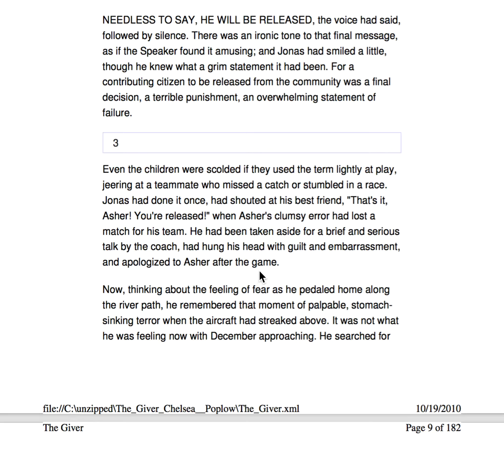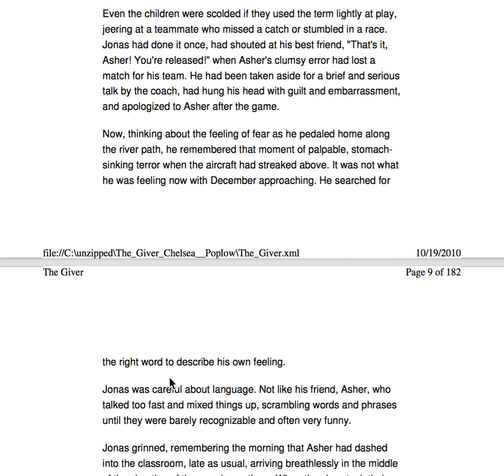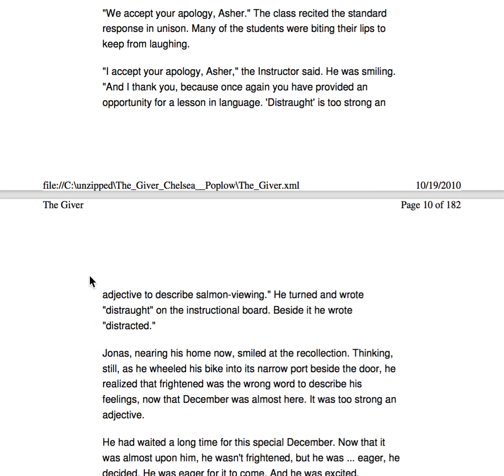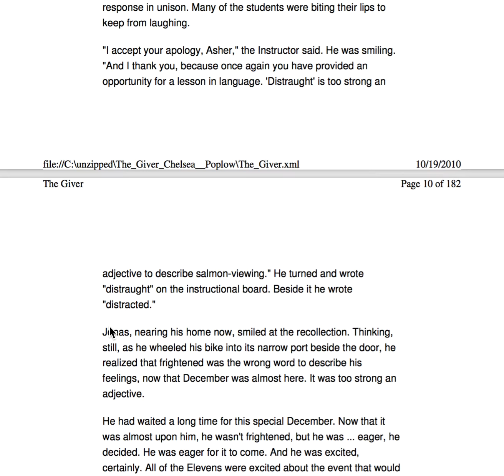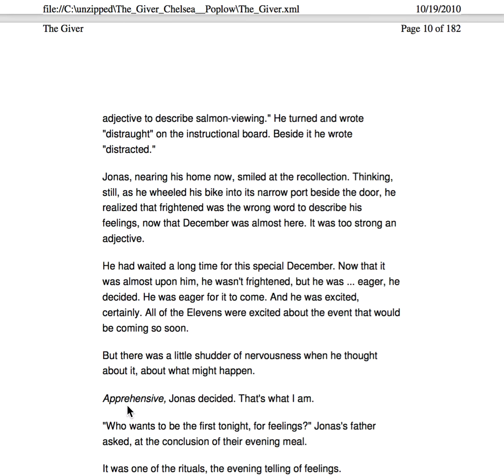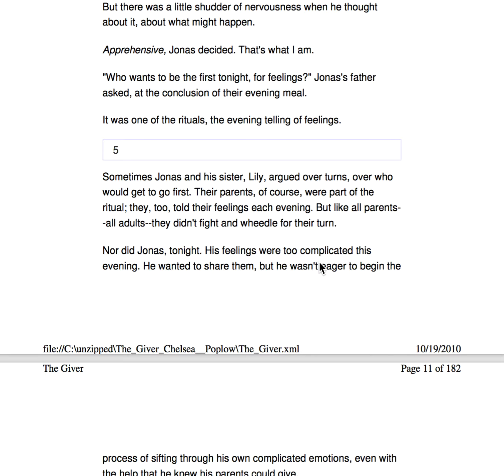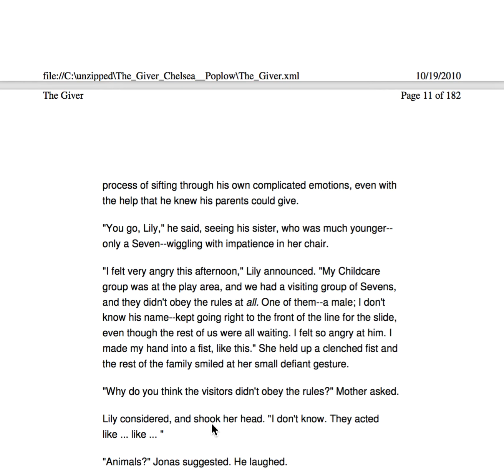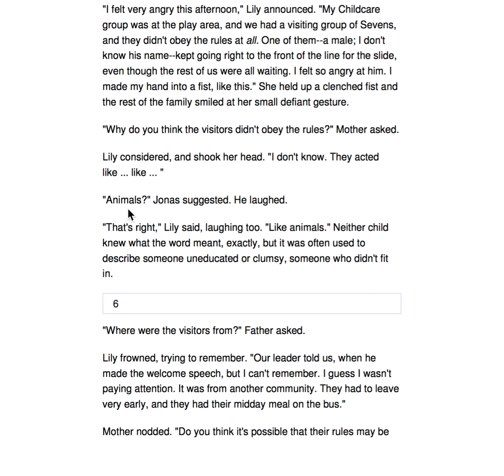The Giver ch 1 part 2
To get more out of their time in the classroom, students watch videos at home and practice in the classroom.  This also allows them to review the material again and again at any point.